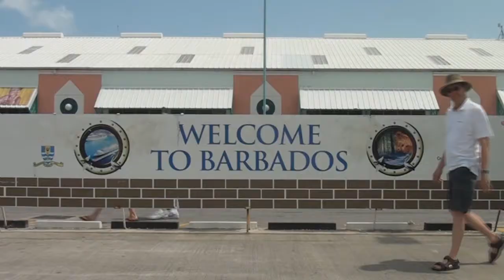Planet Earth across the Caribbean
A "Planet Earth" beach ball tossed from Ahwatukee (Phoenix) Arizona through a Caribbean cruise.  Note to Jimmy Fallon:  Thank you to your Subs across America for inspiring a tremendous waste of time.